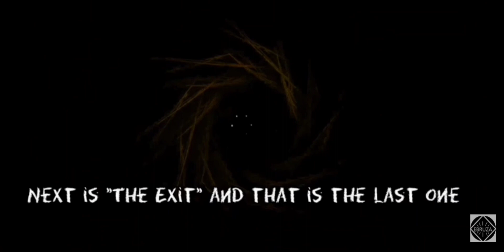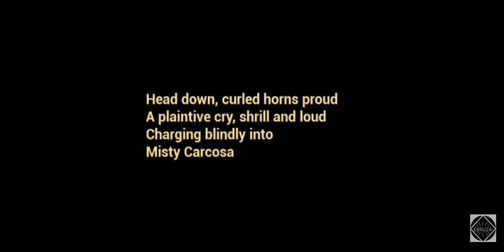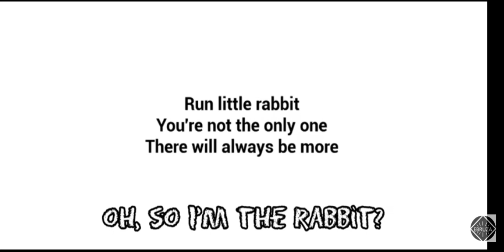The Baby In Yellow | Horror Game | The Escape Chapter | Pickman's Madness & The Exit | Gameplay